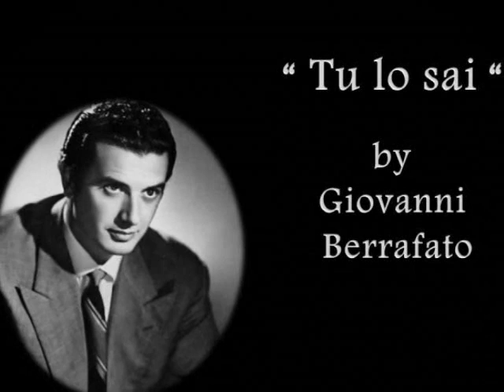Immortal Music~Franco Corelli~Happy Birthday Maestro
HAPPY BIRTHDAY

" Tu lo sai"